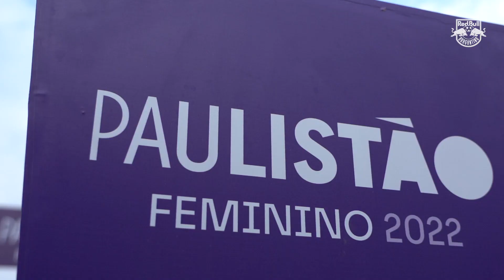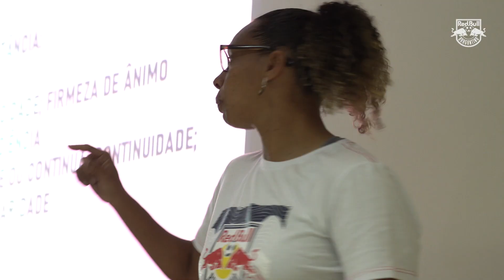BASTIDORES DAS LÍDERES - RED BULL BRAGANTINO 3 X 0 PALMEIRAS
As Bragantinas batem o time Palmeiras por 3x0, mantendo assim sua invencibilidade no Paulistão 2022!
Confira todos os bastidores e entrevistas exclusivas pelas lentes da Red Bull Bragantino TV.